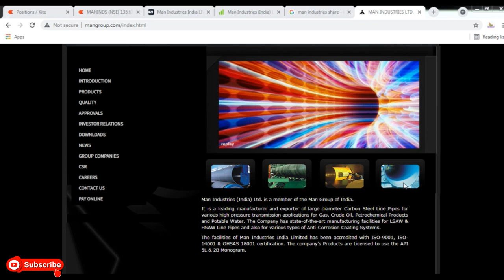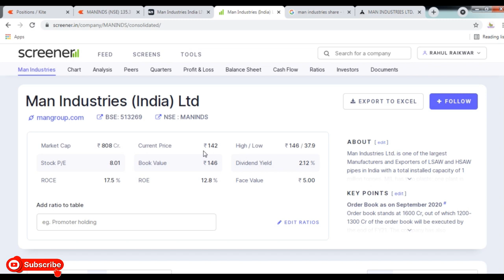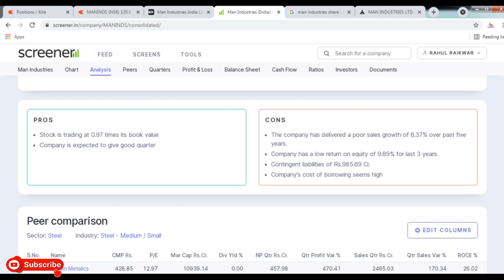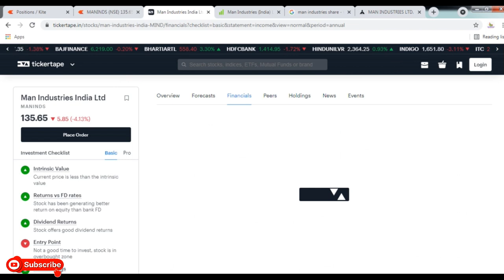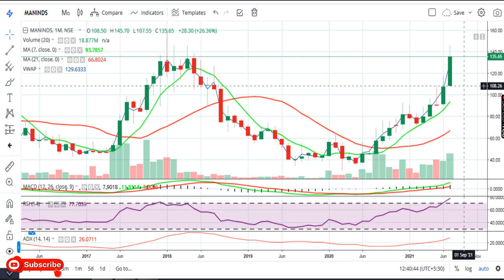Man Industries India Ltd || Latest Target Man Industries India Ltd ||Multibagger Share |Penny Share